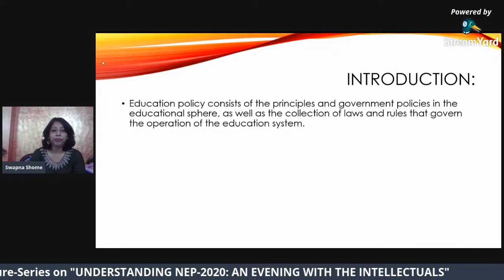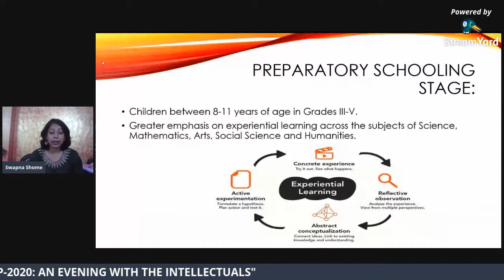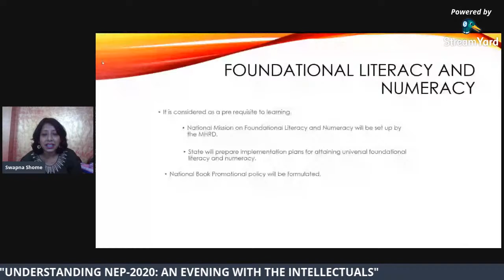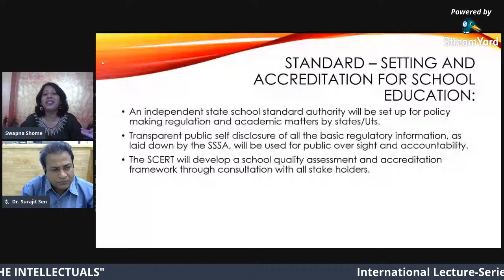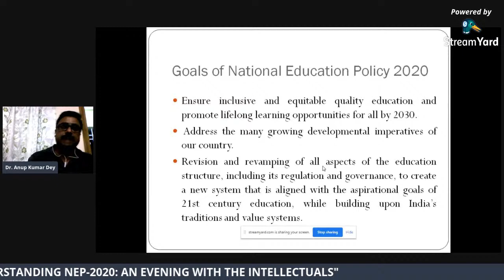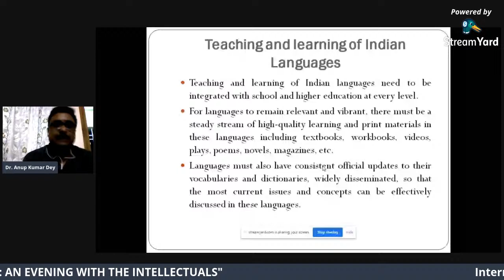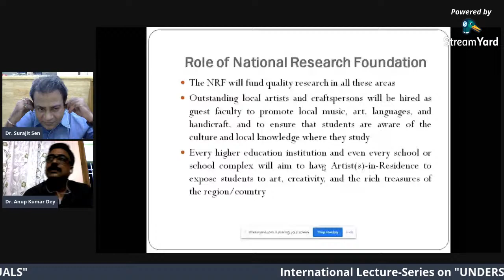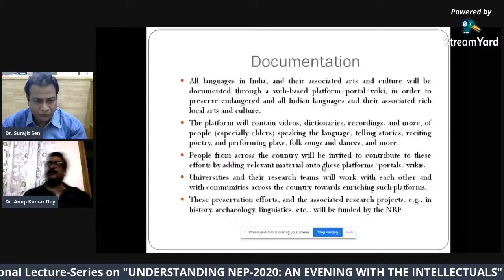UNDERSTANDING NEP-2020: AN EVENING WITH THE INTELLECTUALS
The department of English, Netaji Subhas Mahavidyalaya in collaboration with IQAC, NSM presents An International Webinar Lecture Series on "UNDERSTANDING NEP-2020: AN EVENING WITH THE INTELLECTUALS" on 19th August 2020 from 6.30 pm IST onwards via StreamYard and to be live streamed through YouTube.